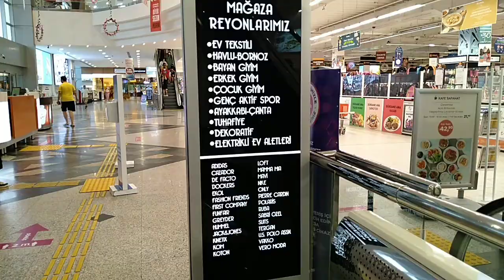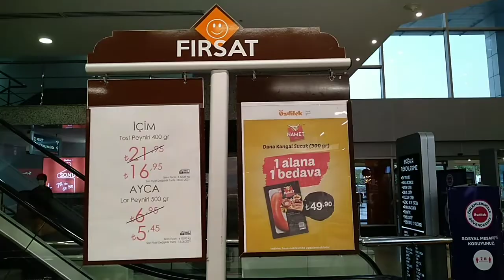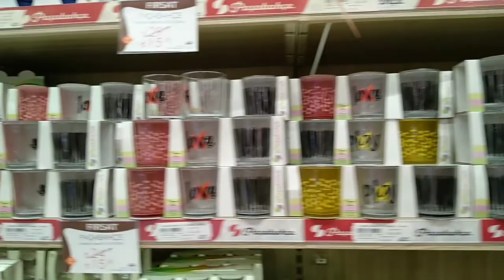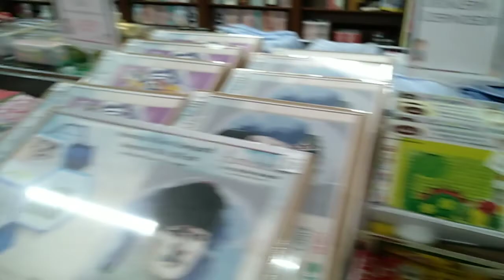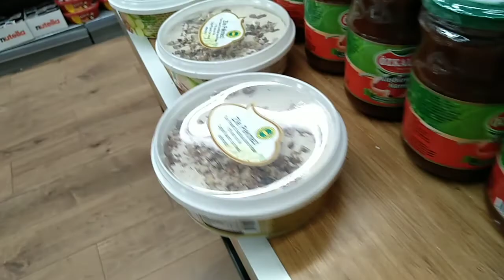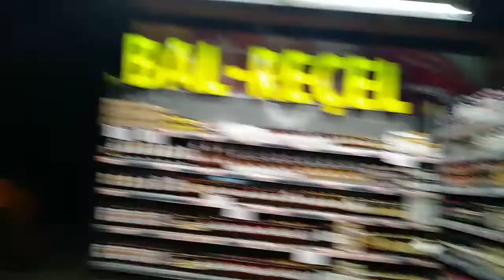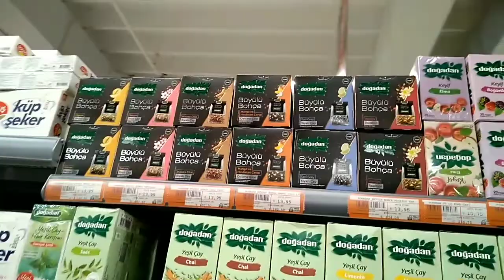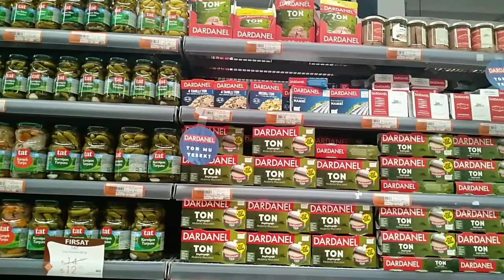Fahrettin Altay'dan İnciraltı'na Yürüyorum, Köprü, Marina, Özdilek Avm, Wyandham Grand, BÖLÜM - 2 -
Olalalalalalalalalalalalalalala👑😍🏆